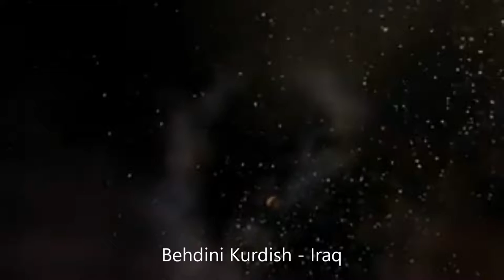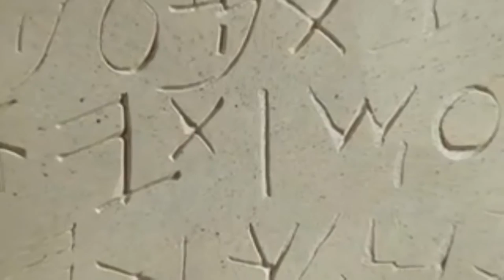Behdini Behdînî Kurdish Kermancî كردي Language of Iraq KMR jfilm 8min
من فضلك قل لنا إذا كان هذا الفيديو هو مثال الصحيح للغة الخاص بك.
Please tell us if this video is a correct example of your language
Ji kerema xwe re ji me re bibêjin, eger ev video mînaka rast ji zimanê we ye.